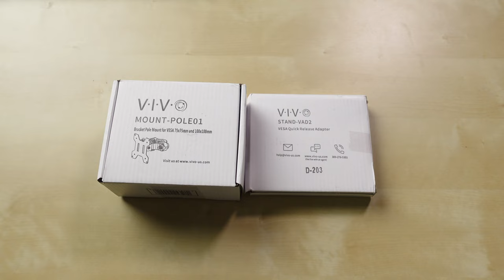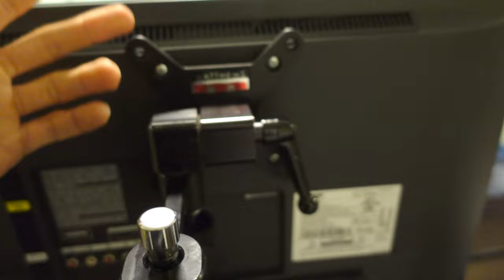VIVO Steel Universal Bracket Pole Mount | Mounting Monitors on C-Stands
VIVO Steel Universal Bracket Pole Mount

The opinions expressed in this video were not influenced by or paid for by any outside individual or company. I only use and test products I buy myself with my own money unless otherwise noted.